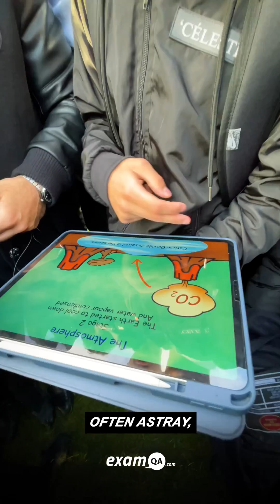Science Interviewing Year 11 Students | Park High📚✍️